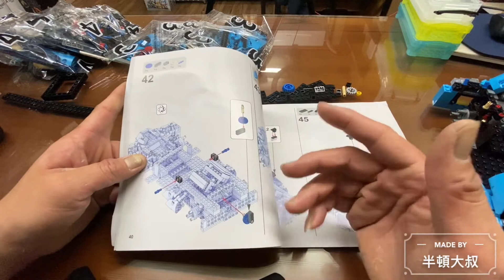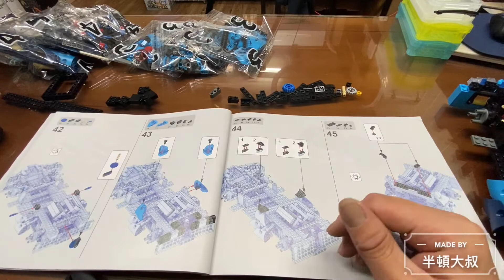雷爾 復刻 布加迪 威龍 50028 （肥龍）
難易度：⭐️⭐️⭐️
完整性：⭐️⭐️⭐️
互動性：⭐️⭐️⭐️
性價比：⭐️⭐️⭐️
以上意見純屬大叔個人感受👍👍👍